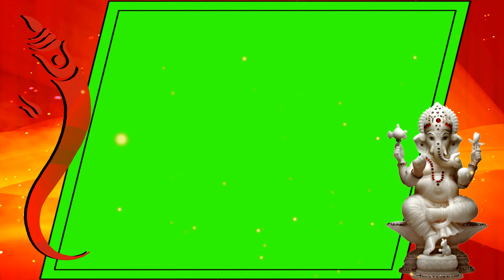Ganesh Ji Wedding Effects Crome Screen || wedding Effect || green & Blue screen Effects || 2022